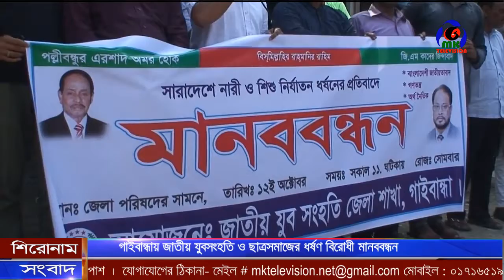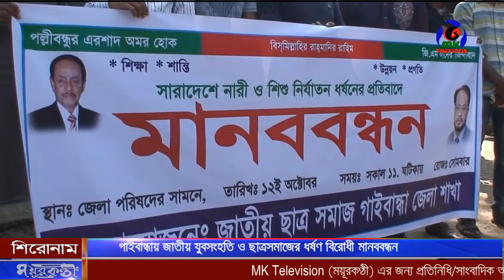গাইবান্ধায় জাতীয় যুবসংহতি ও ছাত্রসমাজের ধর্ষণ বিরোধী মানববন্ধন ।। MK Television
গাইবান্ধায় জাতীয় যুবসংহতি ও ছাত্রসমাজের ধর্ষণ বিরোধী মানববন্ধন

Contact//যোগাযোগের ঠিকানা
Address: Parbatipur 5250, Dinajpur, Rangpur.